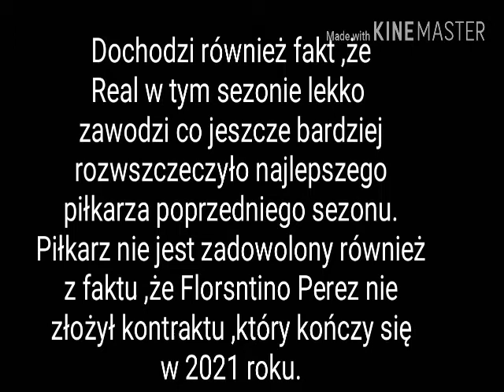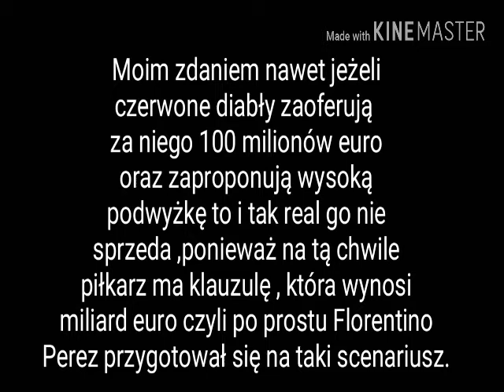Czy CR7 odejdzie z Realu Madryt?